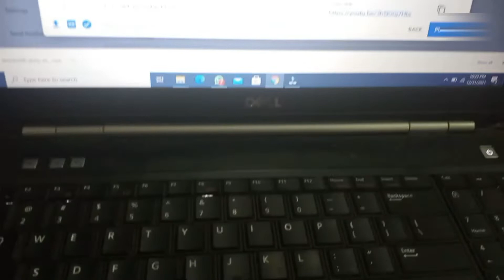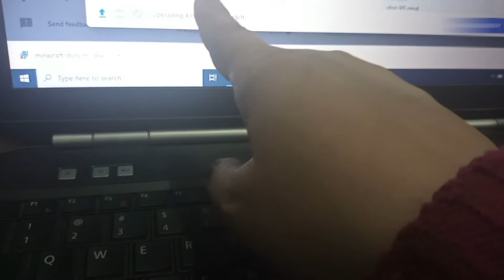Amber Naz Official Achanak Punjab Kio Arahi Hai? | Cricket Legend Shane Warne Passed Away RIP.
Amber Naz Official Achanak Punjab Kio Arahi Hai? | Cricket Legend Shane Warne Passed Away RIP. In this video you will find latest update in Amber Naz life. She is going to visit Punjab, why she is going there lets watch in the video. another update from cricketing world the legendry cricketer magician leg spin bowler in the world has passed away. please watch full video like and share.